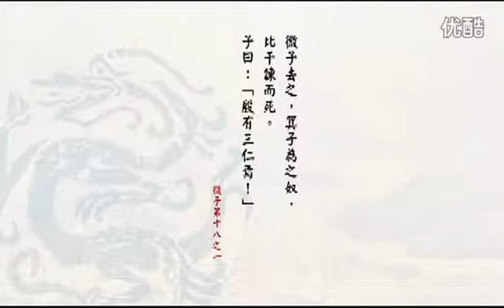74 孔子说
孔子（公元前551年9月28日―公元前479年4月11日），子姓， 孔氏，名丘，字仲尼，鲁国陬邑人（今山东曲阜），祖籍宋国栗邑（今河南夏邑），  中国著名的大思想家、大教育家。孔子开创了私人讲学的风气，是儒家学派创始人。
孔子曾受业于老子，带领部分弟子周游列国十四年，晚年修订六经，即《诗》《书》《礼》《乐》《易》《春秋》。相传他有弟子三千，其中七十二贤人。孔子去世后，其弟子及其再传弟子把孔子及其弟子的言行语录和思想记录下来，整理编成儒家经典《论语》。
孔子在古代被尊奉为“天纵之圣”、“天之木铎”，是当时社会上的最博学者之一，被后世统治者尊为孔圣人、至圣、至圣先师、大成至圣文宣王先师、万世师表。其儒家思想对中国和世界都有深远的影响，孔子被列为“世界十大文化名人”之首。孔子被尊为儒教始祖（非儒学），随着孔子影响力的扩大，孔子祭祀也一度成为和上帝、和国家的祖宗神同等级别的“大祀”。